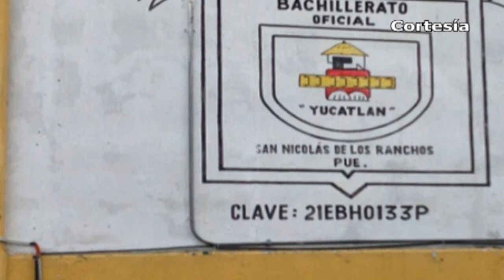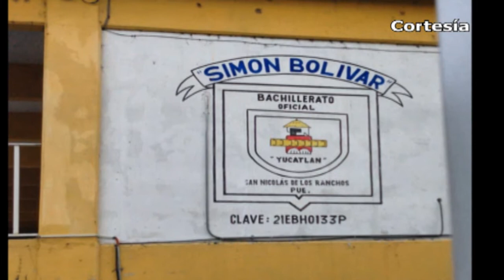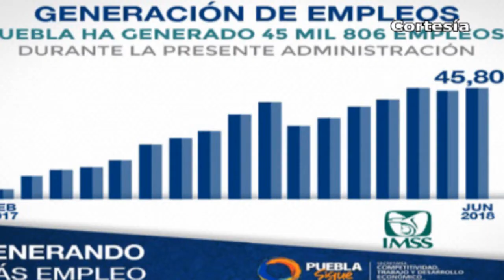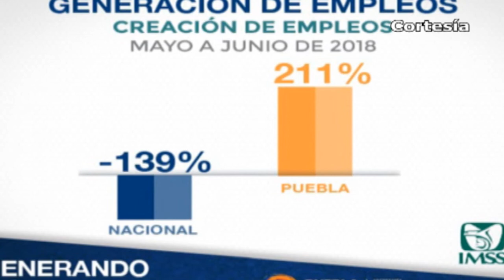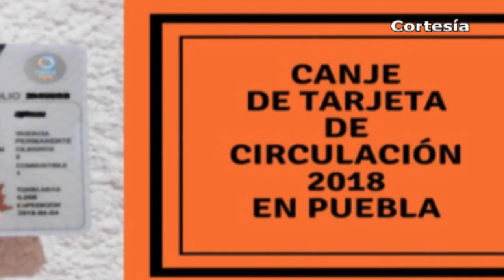Noticias al día - Julio 20 del 2018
*Presentan a leones blancos gemelos en el zoológico de Tlaxcala; se consolida como Santuario del león blanco
*144 edición de la Feria de Huamantla, Tlaxcala se realizará del 3 al 19 de Agosto
*Enfrentamiento entre huachicoleros y policías deja dos herido de bala en Nativitas
*Impulsan en Zacatelco a grupo infantil “Cometas Kids” para Justa Ciclista Internacional
*Accidente en Tlahuapan entre unidad del transporte público y camioneta deja cuatro lesionados
*Comando armado asesina a tres masculinos en Tepatlaxco
*Admite ejército, continuidad de la violencia en Texmelucan
*Familiares de internos denuncian malos tratos en el Hospital Integral de Texmelucan

PUEBLA 8vo DTTO
*Detienen policías de Coronango a banda de ladrones dedicada al robo de maquinaria pesada
*Cancelará edil entrante Complejo Municipal de Seguridad Pública de Coronango
*San Nicolás de los Ranchos entre los municipios con escuelas pendientes de reconstrucción tras sismo del 2017
*Realizan reparación de pavimento por calidad deficiente en el primer cuadro de Huejotzingo
*Presentan ante medios estatales Quinto Festival del Pipián a realizarse este 21 y 22 de Julio

*Detienen en Puebla a presunto explotador de Mujeres originario de Tenancingo
*Registra Puebla cifras de empleo entre las mejores de 2018
*Termina el canje gratuito de tarjetas de circulación en Puebla